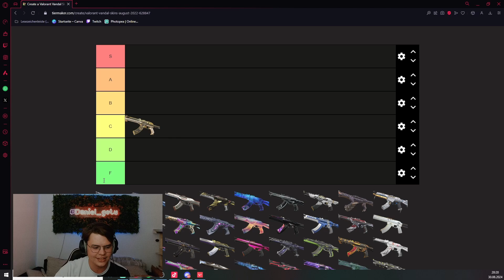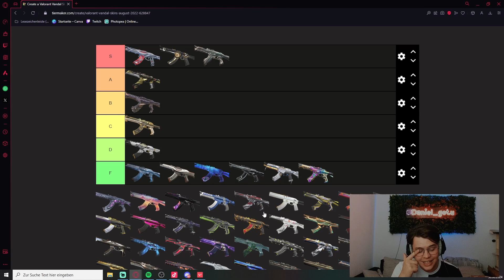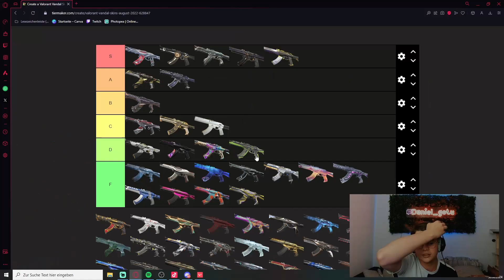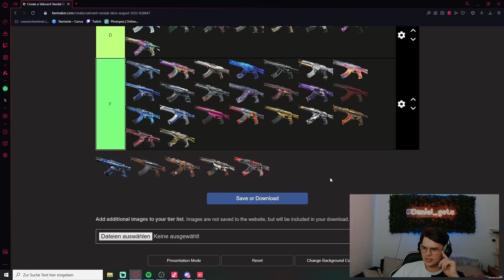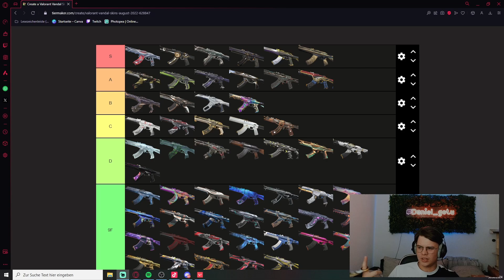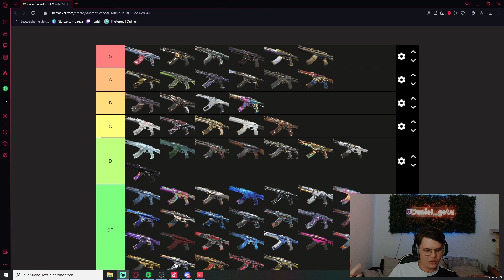VANDAL SKIN TIER LIST | Valorant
Vlog Channel!

Discord Server!